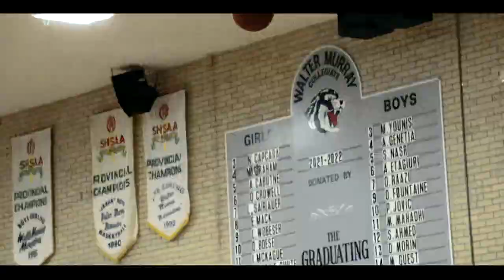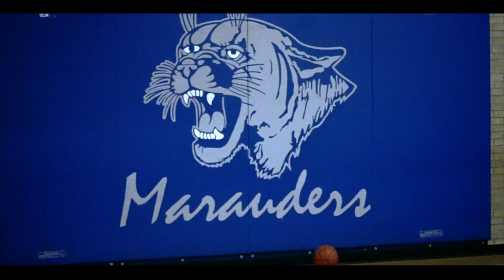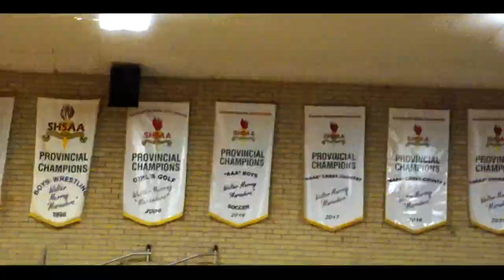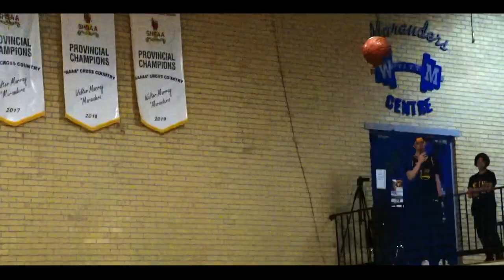2022 Home Court Basketball All-Star Showcase Mini Movie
2022 Home Court Basketball All-Star Showcase Mini Movie

Tracks:

Lupe Fiasco - Lightwork (feat Ellie Goulding & Bassnectar)

Fivio Foreign - World Watching (Feat. Lil Tjay & Yung Bleu)

Lil Tjay - Goin Up

Lil Baby - That's Facts (Feat. Lil Durk)

Nigo - Heavy (Feat. Lil Uzi Vert)

JACKBOYS - Gang Gang (Feat. Sheck Wes)

Youngboy Never Broke Again - My Window (Feat. Lil Wayne)

Jack Harlow - Keep it Light